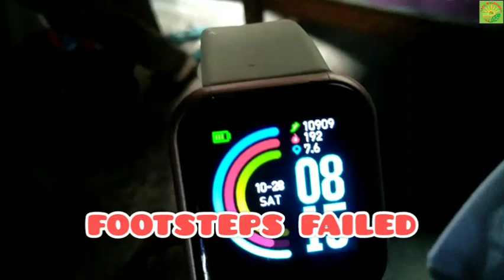BUHAY SYUDAD: EXERCISE CHALLENGE DAY 5 FAILED😊OLD 12,666K- NEW 10,909K FOOTSTEPS